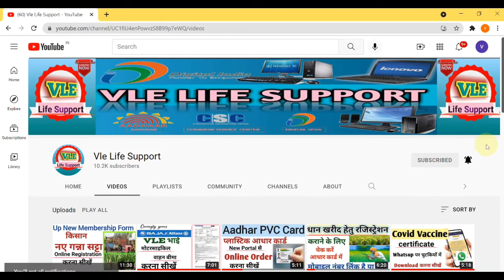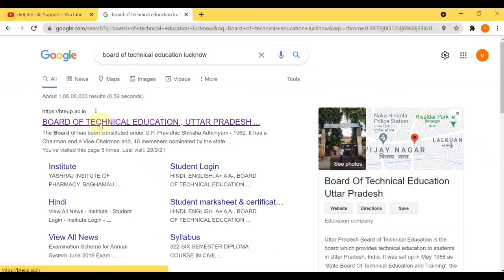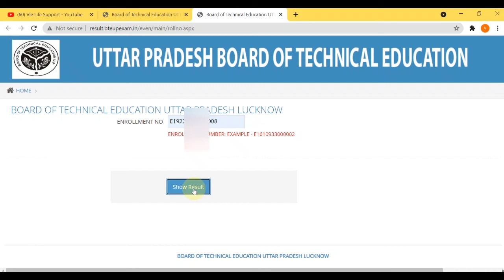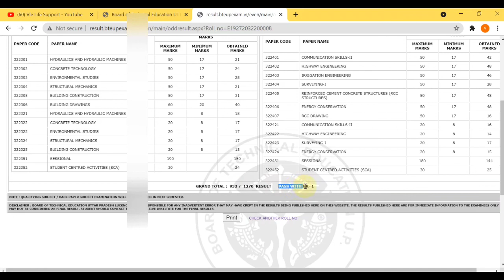Board of Technical Education Uttar Pradesh|How to Download bteup Result|Polytechnic Result Kaise dek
Dosto Is Video Me Maine Aapko politechnic education result download kaise karen  maine is video Me Explain Karne Ki Koshish Ki Hai Ummeed Hai Aapko Ye Video Pasand Aayegi.